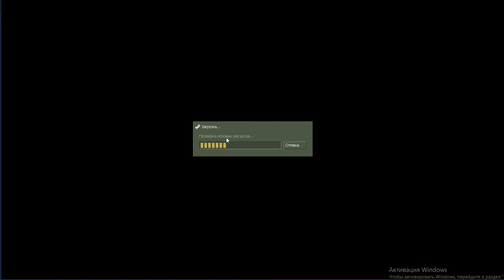Counter Strike 1.6 ИМПЕРИЯ СТРАХА | Zoмбилэнд ツ часть 1